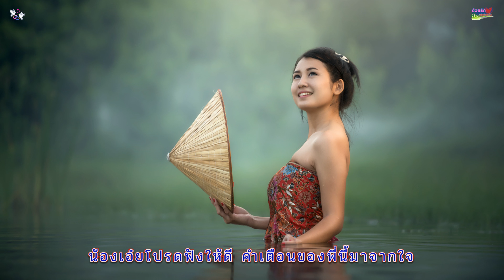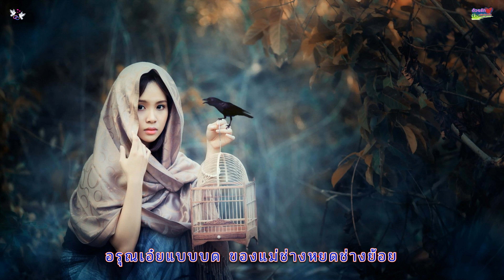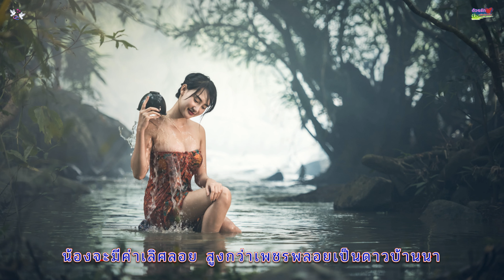คำเตือนของพี่ - พนม นพพร